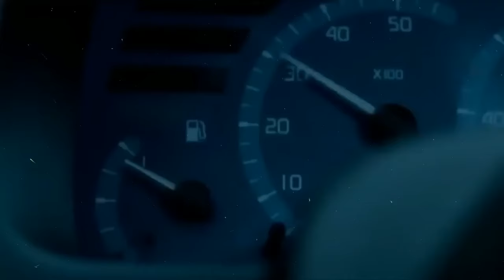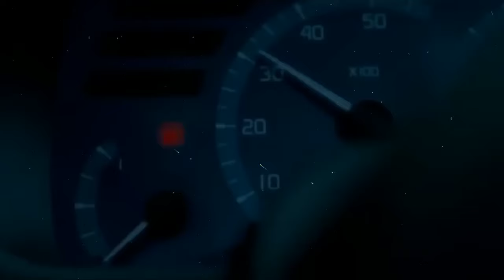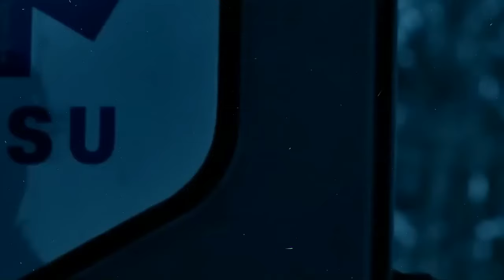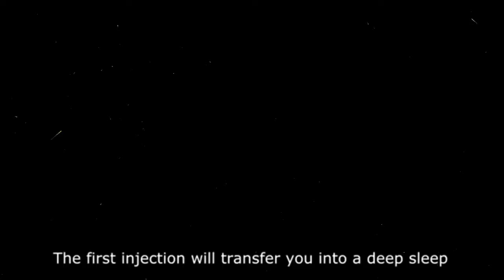Mutants Zombie Full Horror Movie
So far, David Morlet's feature debut is promising; I really like the chilly backdrop and the suggestion of one of the leads' gradual disintegration. Hélène de Fougerolles and Francis Renaud play survivors (Sonia and Marco, respectively) who hole up in a remote place during a deadly outbreak in which people are converted into bloodthirsty maniacs (it's another take on the zombie movie). However, not before Marco contracts the infection...